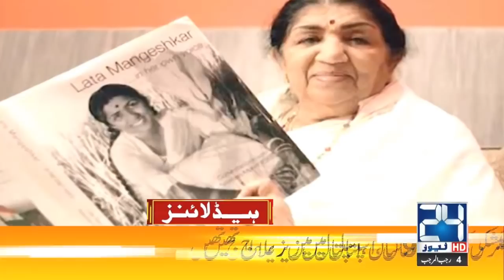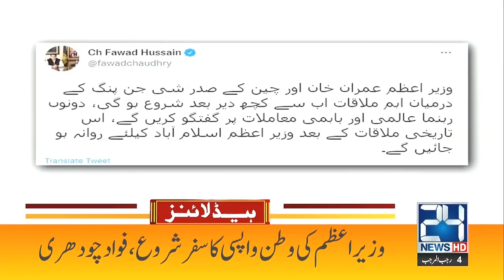Shahbaz Sharif Call Nawaz Sharif | 10am News Headlines | 6 Feb 2022 | 24 News HD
24 News HD is one of the leading news channels of Pakistan bringing you the latest current affairs from Pakistan and around the world.  Live National Assembly and Senate Session.